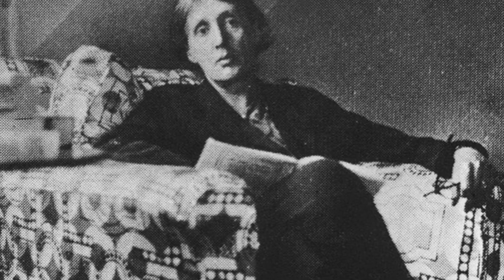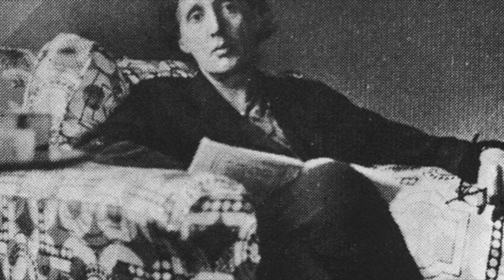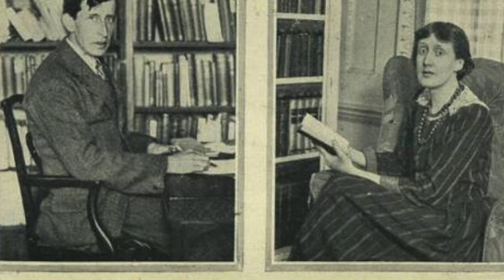Virginia Woolf "Una stanza tutta per sé"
Da " Una stanza tutta per sé" di Virginia Woolf, la storia della sorella di Shakespeare,